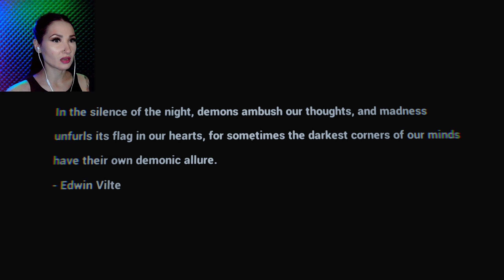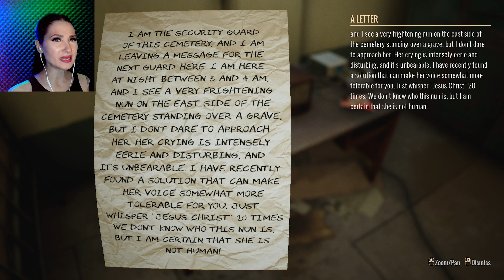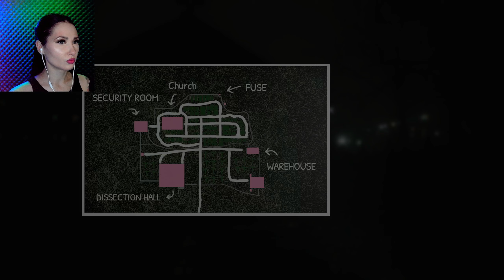РАБОТАЮ ОХРАННИКОМ НА КЛАДБИЩЕ. ЧТО МОГЛО ПОЙТИ НЕ ТАК? / GRAVEYARD SHIFT ИНДИ-ХОРРОР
Сегодня играем в инди-хоррор Graveyard Shift (Охранник кладбища).

Охрана кладбищенской смены часто считается одной из самых устрашающих работ в мире, но ночная охрана кладбища Шепчущие Ветра превосходит по ужасу любое другое кладбище! Работа ночной охраной в этом месте обернется для вас кошмаром, который вы никогда не забудете.

Вы играете за персонажа по имени Гэри, который должен пойти на кладбище Шепчущие Ветра в свой первый рабочий день и охранять его с 17:00 до 8 утра следующего дня.

Поначалу все кажется спокойным, но вскоре условия меняются, и постепенно кладбище становится для Гэри адом. Через камеры наблюдения Гэри замечает странные вещи, сначала думая, что они видны только в кадре камеры. Однако, прогуливаясь среди могил, он понимает, что ему предстоит пережить самую ужасающую ночь в своей жизни!

Graveyard Shift прохождение летсплей
Инди хорроры прохождение
Graveyard Shift хоррор летсплей
Игры хорроры 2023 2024 на ПК
Хорроры прохождение
Инди хоррор Graveyard Shift летсплей прохождение
Прохождение хоррор игр
Хоррор канал
Игры головоломки загадки исследования
Хоррор про кладбище
Хоррор про охранника кладбища